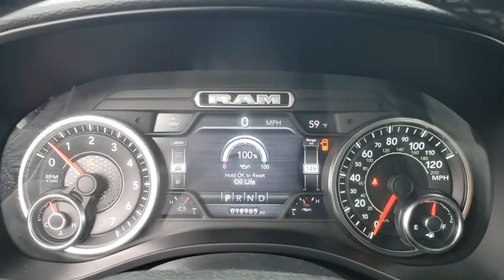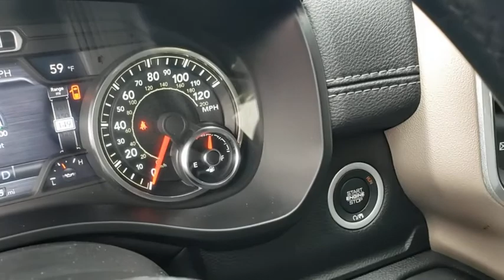2019 Ram 1500 New Smyrna Beach, Port Orange, Daytona Beach, Deltona, Sanford, FL C591791A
Diamond Black Crystal Pearlcoat Used 2019 Ram 1500 available in New Smyrna Beach, Florida at New Smyrna Chrysler. Servicing the Port Orange, Daytona Beach, Deltona, Sanford, FL area.

CARFAX One-Owner. Clean CARFAX. Black 2019 Ram 1500 Laramie 4WD 8-Speed Automatic HEMI 5.7L V8 Multi Displacement VVT #1 Seat Foam Cushion, 12 Touchscreen Display, 1-YR SiriusXM Guardian Trial, 3 Rear Seat Head Restraints, 3.92 Rear Axle Ratio, 4 Way Front Headrests, 5-Year SiriusXM Traffic Service, 5-Year SiriusXM Travel Link Service, Apple CarPlay, Black Appearance Package, Black Exterior Truck Badging, Black Headlamp Bezels, Black Interior Accents, Body Color Door Handles, Body Color Front Bumper, Body Color Rear Bumper w/Step Pads, Bucket Seats, Center Console Parts Module, Disassociated Touchscreen Display, Driver Seat Memory, Dual Exhaust w/Black Tips, For Details, Visit DriveUconnect.com, Front Seat Back Map Pockets, Full Length Upgraded Floor Console, Google Android Auto, GPS Antenna Input, GPS Navigation, Grille B/Color Outline 3 Texture 4, HD Radio, Heated Front Seats, Heated Steering Wheel, Integrated Center Stack Radio, Leather Trimmed Bucket Seats, No Satellite Coverage w/HI/AK/PR/VI/GU, Power 4-Way Driver Lumbar Adjust, Power 4-Way Passenger Lumbar Adjust, Power 8-Way Driver & Passenger Seats, Power Heated Fold-Away Mirrors, Power Running Boards, Quick Order Package 27H Laramie, Radio: Uconnect 12 w/Navigation, Rear 60/40 Folding Split Recline Seat, SiriusXM Satellite Radio, SiriusXM Traffic Plus, SiriusXM Travel Link, SiriusXM w/360L, Sport Performance Hood, USB Host Flip, Ventilated Front Seats, Wheels: 22 x 9 Polished Painted.Recent Arrival!Awards:* Motor Trend Automobiles of the year * 2019 KBB.com Best Auto Tech Awards * 2019 KBB.com 10 Best Road Trip Cars * 2019 KBB.com 10 Favorite New-for-2019 Cars
3.92 REAR AXLE RATIO,DIAMOND BLACK CRYSTAL PEARLCOAT,BLACK APPEARANCE PACKAGE  -inc: Black Exterior Truck Badging  Wheels: 22 x 9 Polished Painted  Tires: 285/45R22XL BSW All Season  Black Interior Accents  Dual Exhaust w/Black Tips  Black Headlamp Bezels  Power Heated Fold-Away Mirrors  Sport Performance Hood  Body Color Front Bumper  Body Color Door Handles  Body Color Rear Bumper w/Step Pads  Grille B/Color Outline 3 Texture 4,MONOTONE PAINT,REAR UNDERSEAT COMPARTMENT STORAGE,LARAMIE LEVEL 2 EQUIPMENT GROUP  -inc: Blind Spot & Cross Path Detection  Rain Sensitive Windshield Wipers  ParkSense Front/Rear Park Assist w/Stop  Wireless Charging Pad  Radio: Uconnect 4C Nav w/8.4 Display  SiriusXM Traffic Plus  Disassociated Touchscreen Display  HD Radio  For Details  Visit DriveUconnect.com  1-Yr SiriusXM Guardian Trial  5-Year SiriusXM Travel Link Service  GPS Navigation  5-Year SiriusXM Traffic Service  SiriusXM Travel Link  No Satellite Coverage w/HI/AK/PR/VI/GU  Rear 60/40 Folding Split Recline Seat  Remote Tailgate Release  harman/kardon 19 Speaker Premium Sound  Rear Underseat Compartment Storage  Auto High Beam Headlamp Control  Heated Second Row Seats  Tailgate Ajar Warning Lamp  Foam Bottle Insert (Door Trim Panel)  Single Disc Remote CD Player,GVWR: 7 100 LBS,POWER RUNNING BOARDS,BLACK  LEATHER TRIMMED BUCKET SEATS  -inc: Bucket Seats  Rear 60/40 Folding Split Recline Seat  Center Console Parts Module  Full Length Upgraded Floor Console,ENGINE: 5.7L V8 HEMI MDS VVT ETORQUE  -inc: Active Noise Control System  Heavy Duty Engine Cooling  GVWR: 7 100 lbs  Dual Rear Exhaust w/Bright Tips  Hemi Badge  23 Gallon Fuel Tank  18 Aluminum Spare Wheel,TRANSMISSION: 8-SPEED AUTOMATIC (8HP75),QUICK ORDER PACKAGE 27H LARAMIE  -inc: Engine: 5.7L V8 HEMI MDS VVT eTorque  Transmission: 8-Speed Automatic (8HP75),TIRES: 285/45R22XL BSW ALL SEASON,WHEELS: 22 X 9 POLISHED PAINTED  -inc: Tires: 285/45R22XL BSW All Season,ANTI-SPIN DIFFERENTIAL REAR AXLE,SINGLE DISC REMOTE CD PLAYER,RADIO: UCONNECT 12 W/NAVIGATION  -inc: SiriusXM Traffic Plus  USB Host Flip  Disassociated Touchscreen Display  HD Radio  For Details  Visit DriveUconnect.com  1-Yr SiriusXM Guardian Trial  12 Touchscreen Display  5-Year SiriusXM Travel Link Service  GPS Navigation  5-Year SiriusXM Traffic Service  SiriusXM Travel Link  SiriusXM w/360L  No Satellite Coverage w/HI/AK/PR/VI/GU,Four Wheel Drive,Tow Hitch,Power Steering,ABS,4-Wheel Disc Brakes,Brake Assist,Aluminum Wheels,Tires - Front All-Season,Tires - Rear All-Season,Conventional Spare Tire,Heated Mirrors,Power Mirror(s),Integrated Turn Signal Mirrors,Power Folding Mirrors,Rear Defrost,Privacy Glass,Intermittent Wipers,Variable Speed Intermittent Wipers,Power Door Locks,Fog Lamps,Daytime Running Lights,Automatic Headlights,AM/FM Stereo,Satellite